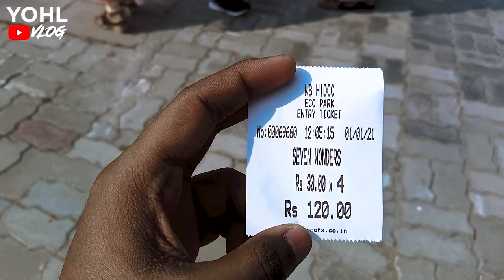ECO PARK CINAMATIC VIDEO | 1 JANUARY 2021 | KOLKATA CINAMATIC VIDEO | BY:- YOHL VLOGS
Details

Edit:- Rishan Roy
Song:- Bambro Koyo Ganda
Directed:- Rishan Roy
Camera:- rishan Roy
Shot on :- REalme 3

Hello friends kaise ho aap sab main Hoon Mr Harami aur aap dekh Rahe the Harami Londa.
Is video ko banane ka matlab kisi ke bhavna ya FIR kisi ke vishwas ko thase pehchana kaliya nahin hai ya sirf majak ke liye banaya Gaya hai
this video is not made for harminganyone's thought and believes this video is only made for fun and entertainment purpose please take it easy